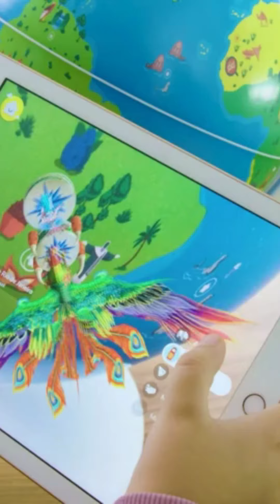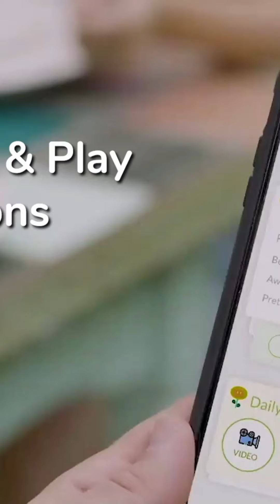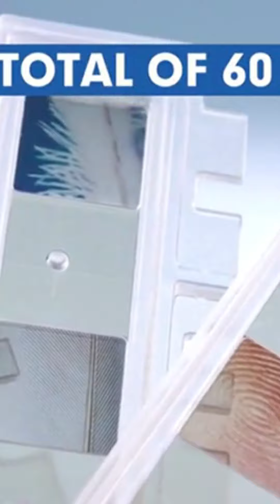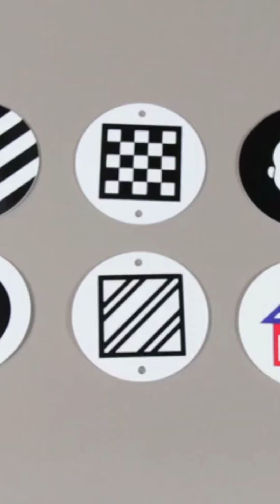Subscribed This Channel#Best Amazing Creative Toys For Kids#shorts#|Toys Warehouse#Shorts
Welcome to toys Warehouse,where we create all kinds of educational videos for kids and toddlers using toy based learning. Come along as plays with characters from Paw Patrol and Peppa Pig, while learning counting numbers, basic words, and storytelling skills. Our video formats span from , skits, animations, and experiments. Videos are offered in English .WAREHOUSE  TOY TV CHANNEL WHERE YOU CAN FIND UNBOXING & TESTING VIDEOS OF RC CARS, RC DRONES, RC BIKES, RC QUADCOPTER, HOBBY CARS,EXPERIMENT KITS, CODING KITS, AI LEARNING KIT, SCIENCE PROJECTS, & SMART GADGETS.t's all about to create new ideas and innovations. It is the best place where you will learn how to make new robots, motor controlled devices. You can make these devices on your own at home with minimum
 cost.Toys waewhouse is a safe, and kid-friendly channel that parents can trust to provide educational content for their little ones.Welcome to Genevieve’s Playhouse where we create all kinds of educational videos for kids and toddlers using toy based learning. Come along as Genevieve plays with characters from Paw Patrol and Peppa Pig, while learning counting numbers, basic words, and storytelling skills. Our video formats span from vlogs, skits, animations, and experiments. Videos are offered in English, Spanish, Hindi, and Vietnamese.

Genevieve's Playhouse is a safe, and kid-friendly channel that parents can trust to provide educational content for their little ones.Cool Gadgets Review, Gadget Unboxing, Smartphone Unboxing and Technology Explain.
New Technology Gadgets Makes Our Everyday Life Easier, And I will Try To Share Every Type Of Useful Gadgets Information From My Videos, which you will can buy and use these gadgets and makes your life easieHello Guys, Welcome back to Shamshad Maker YouTube channel!!
Here! We Review Toys, How to Making, DIY Stuff, Gadget, Unboxing & Testing..
SO PLEASE SUBSCRIBE & PRESS THE BALL ICON FOR ALL latest UPDATES..ZGODNOŚĆ Z COPPA - W Filmach LS19 NIE ma żadnych ABC, piosenek do wspólnego śpiewania, treści edukacyjnych dla dzieci ani ŻADNYCH treści tylko dla dzieci. Cała zawartość tutaj ma ocenę E dla wszystkich, treści te są przeznaczone dla osób w każdym wieku. Jak wiele podobnych - Filmy symulują życie Rolnika na podstawie gry Farming Symulator 19.

COPPA COMPATIBLE - There are NO ABCs, Singing Songs, Educational Content for Kids, or ANY Kids Only Content in the LS22 Movies. All content here is rated E for everyone, content is intended for people of all ages. How many similar - The movies simulate the life of a Farmer based on Farming Simulator 22.

We play Farming Simulator 2022 and more - your kids will love our friendly vehicles and colorful animated videos, learning both colors and original shapes and getting to know different machines.Trains, Construction Equipment, Trucks, Excavator, Tractors, Planes, Boats,
Fire trucks, Police Car, Play-Doh, Surprise Eggs, Animals...

Incorporating cartoons and learn colors, numbers, the alphabets,
character names with real life footage and many more.

Enjoy kid playing with toys channel.
Thanks for visiting our channel and enjoy our video.Welcome to Genevieve’s Playhouse where we create all kinds of educational videos for kids and toddlers using toy based learning. Come along as Genevieve plays with characters from Paw Patrol and Peppa Pig, while learning counting numbers, basic words, and storytelling skills. Our video formats span from vlogs, skits, animations, and experiments. Videos are offered in English, Spanish, Hindi, and Vietnamese.

Genevieve's Playhouse is a safe, and kid-friendly channel that parents can trust to provide educational content for their little ones.Welcome to Titi's world! In this channel you will find  Fun Family friendly videos featuring doll stories and skits!  , Toy reviews and Doll Crafts DIYs. Our fun stories feature Barbie and her sisters ,  lol suprise dolls Frozen Elsa , Anna , Disney Princesses Rapunzel Ariel . This channel is also the home of Baby Goldie, a sweet little girl who loves to have fun and go on adventures with her friends.
          =  Link in Descripation
          =Click here for buy this Product